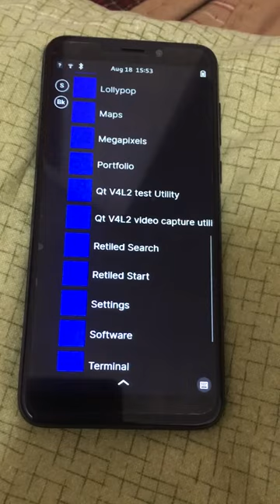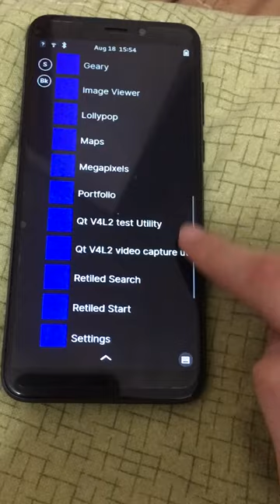Bug: Only the most recently-opened Avalonia (Xwayland?) app is responsive on Phosh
While testing my Retiled project on the PinePhone, I discovered a bug on Phosh where only the most recently-opened app will be responsive. Once that app closes, the previous app is responsive again. This may be due to how Xwayland is implemented on Phosh, as Avalonia currently doesn't support Wayland, and this bug doesn't seem to affect Plasma Mobile. It's also possible that this is just how Phosh handles multiple copies of one process running at once, in this case dotnet, though I can't easily test this theory as dotnet doesn't run when renamed to, say, netdot. I'd report this issue, but I don't know which project to report it to.

(This video was edited with the iOS Photos app. Recorded with my iPhone 6S Plus.)